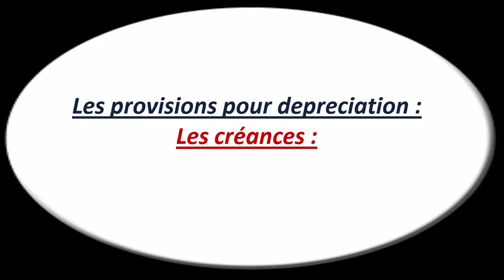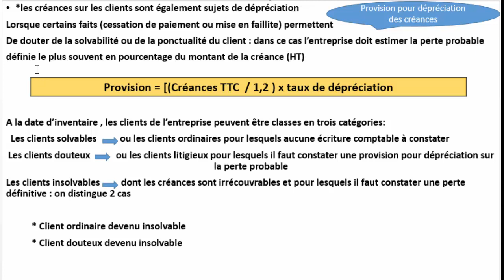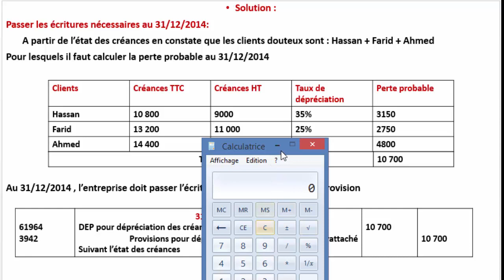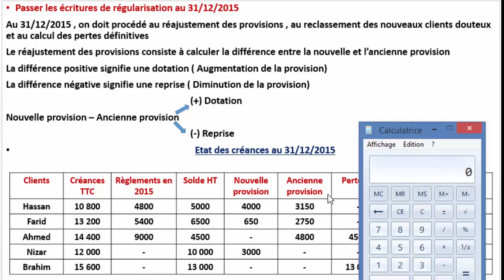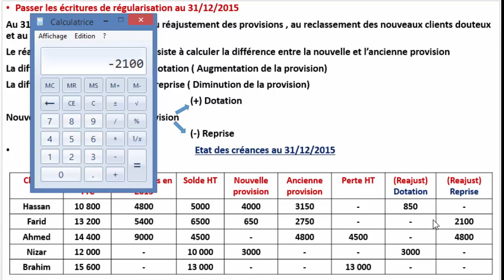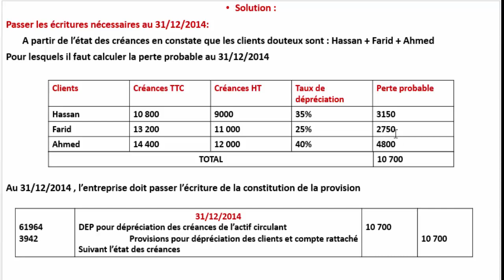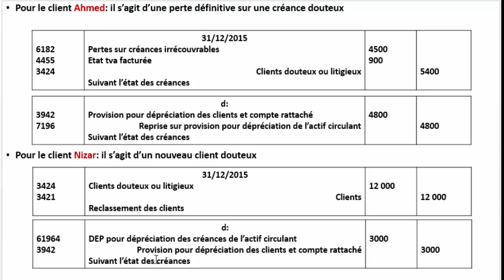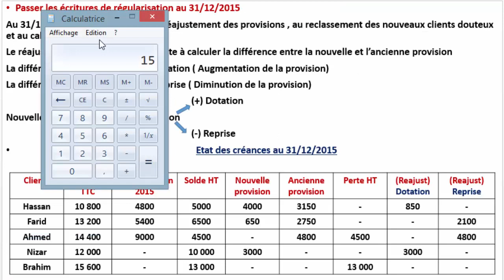Les provisions des créances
Une provision comptable est le constat comptable d’un risque probable mais non certain. Elle répond au principe comptable de prudence et impacte le bilan de l’entreprise en augmentant virtuellement ses dettes. Au bilan, la provision comptable est une dette dans le compte de résultat c’est une charge.

La régularisation des stocks ou bien écriture comptable de la régularisation, il s’agit des biens entrants dans le cycle d’exploitation de l’entreprise. Ces éléments augmentent le patrimoine de l’entreprise (Actif circulant) et doivent faire l’objet d’un inventaire à la fin d’exercice.

Certains sont vendus en l’état (marchandises) ou après transformation (produits finis) d’autres sont utilisés pour obtenir des produits finis ‘ matières premières et fournitures)

Les travaux d’inventaire regroupent l’ensemble des taches comptables effectuées à compter de la fin de la saisie des pièces comptables, en vue de préparer la clôture de l’exercice comptable. Ils débouchent sur des travaux de révision des comptes. Ils aboutissent à l’établissement de comptes annuels

Inventaire comptable permanent : Organisation des comptes qui par l’enregistrement des mouvements permet de connaître de façon constante, en cours d’exercice, les existants chiffrés en quantités et en valeurs

Inventaire intermittent, extra-comptable ou physique : Dans cette organisation comptable, c’est seulement en fin de période que sont inscrits dans les comptes de la comptabilité générale les existants chiffrés en valeurs

provisions des créances
titre de participation
les stocks
les provisions